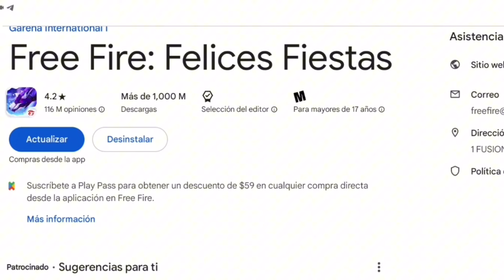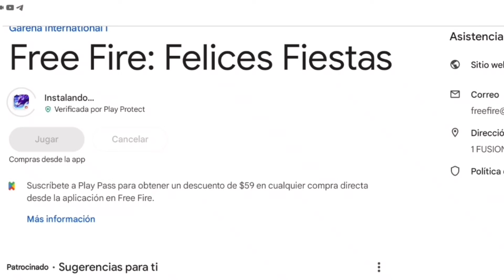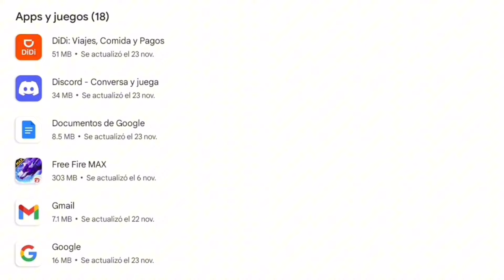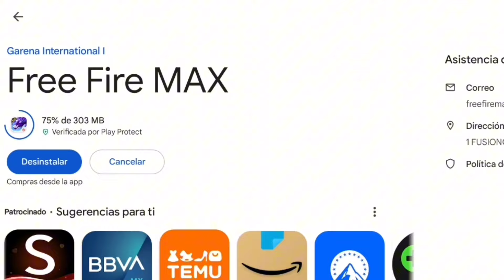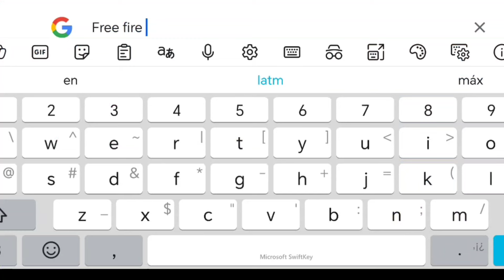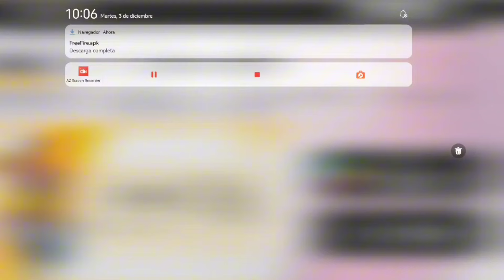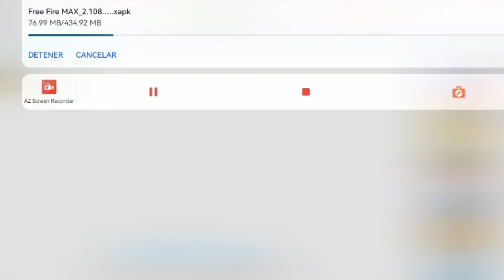COMO ACTUALIZAR Y DESCARGAR FREE FIRE Y FREE FIRE MÁX EN SU NUEVA VERSIÓN SOLUCIÓN DISPOSITIVOS